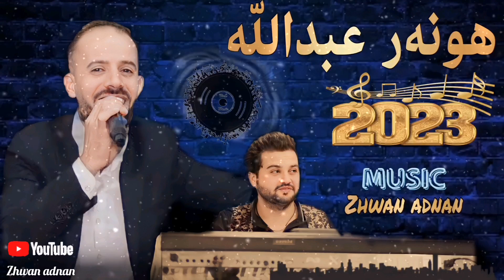Hunar abdula 2023 ( Sana sana) Music Zhwan Adnan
هونەر عبدالله 2023
موزیك ژووان عەدنان
تایبەت بە چەنالی🔵🔴(ZHWAN ADNAN)🔴🔵

🔹 سەبسکرایب بکەن تا بینەری نوێترین ڤیدیۆ و بەرهەمەکان بن
🔹لایک و کۆمێنت لەبیر مەکەن
⚠تکایە ئاگادار بن بە دووبارە بڵاوکردنەوەی هەر یەکێک لە ڤیدیۆکانی ئەم چەناڵە ئەوا کۆپیڕایت ـ سترایکـ ⛔ دێتە سەر چەناڵەکەت